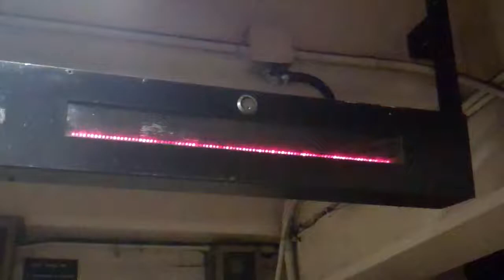MTA IND 6 Av: Digital Subway sign fail @ 2 Avenue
Digital Subway sign fail at 2 Av on the IND 6 Avenue (F) line. This video was This video was taken Saturday, August 20, 2011 with a Flip Video Ultra HD.